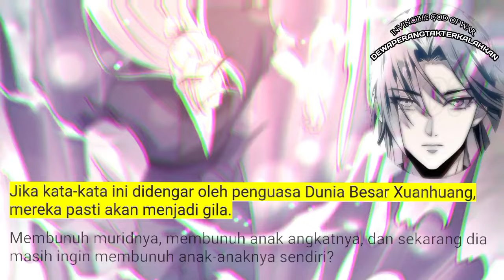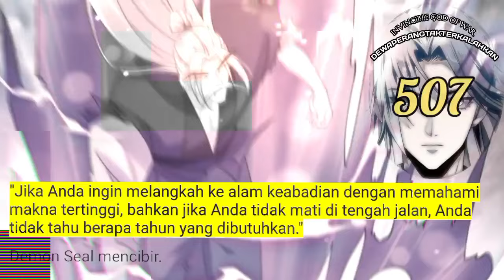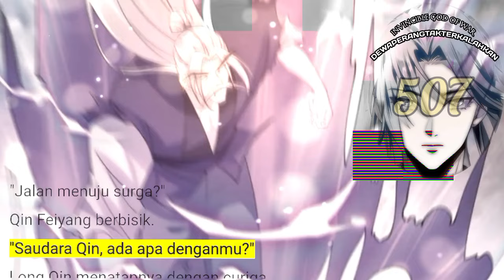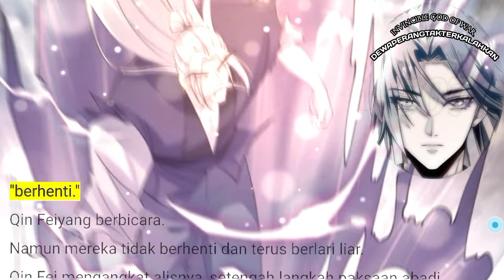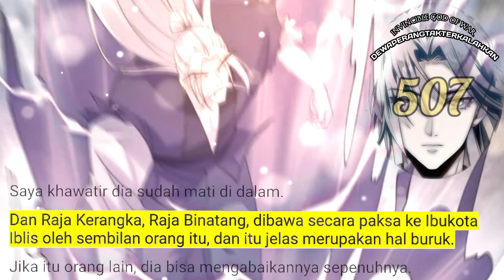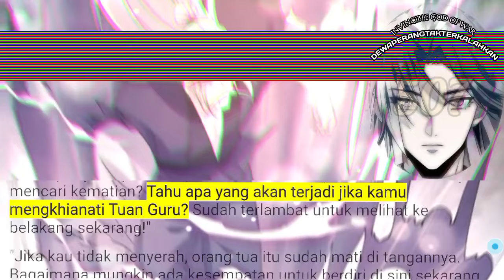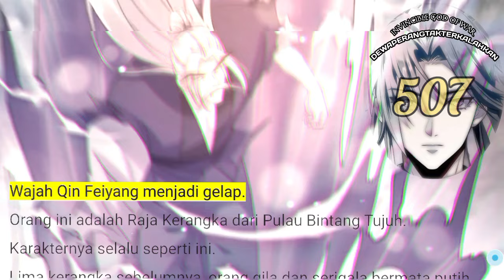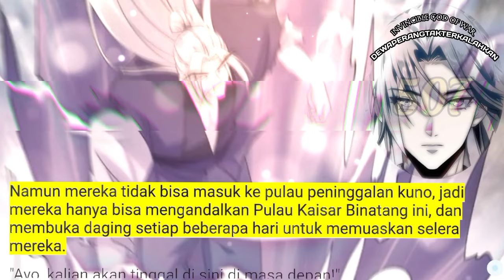Dewa Perang Tak Terkalahkan season 507